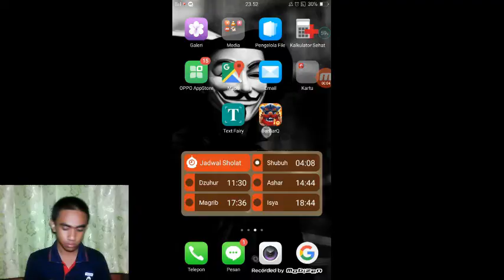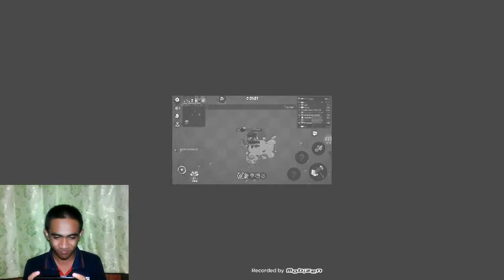BARBA Q Game REVIEW GUNDULMAHBEBAS || KHAIRUN HIDAYATULLAH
NAME : KHAIRUN HIDAYATULLAH
CLASS : XII IPS 2

SMA NEGERI 1 SIMPANG EMPAT